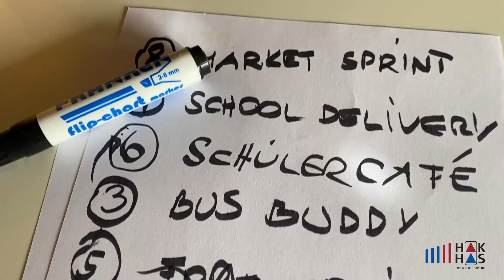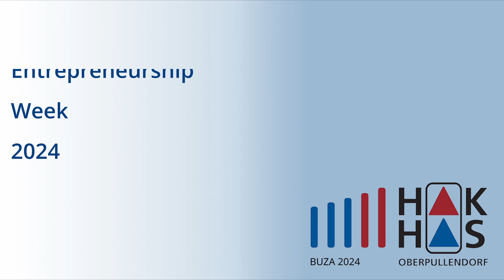Entrepreneurship Week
Die Klassen 3ABK der BHASK Oberpullendorf konnten in der "Youth Entrepreneurship Week" eigene Geschäftsideen entwickeln und ihre Ideen im Austausch mit Gründern und Wirtschaftstreibenden optimieren. Letztlich stellten sie sich in einem Pitch der besten Ideen.